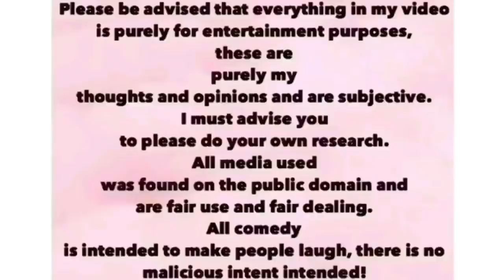MEGHAN & HARRY ANGER THE QUEEN WITH NEW UK TV SHOW🔥